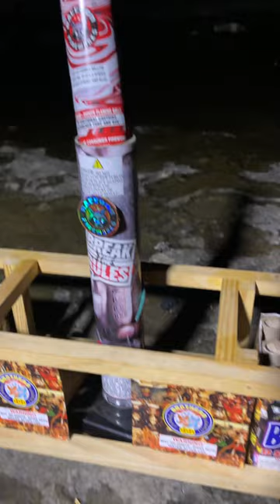Fireworks | Brothers Pyrotechnics & Raccoon Fireworks | 200 Gram Cake | 6 Inch Can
Showing off 2 bazaar 200 gram cakes by @BrothersPyrotechnics with a 6 inch mortar shell break the rules by @RaccoonFireworks these are some really good firework big explosions with mortar shells & firework cakes really big pyrotechnics